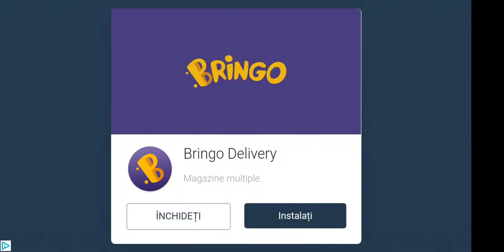Traffic Rider - Gameplay Walkthrough Part 1 - Career: Missions | AnDroid GamePlay FHD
Another masterpiece from Traffic Racer creators. This time, you are on a motorcycle, in a much more detailed game that keeps the simplicity and fun of the past.

Traffic Rider takes the type of endless racing games to another level, adding a full career, first-person perspective, better graphics and real-life engine sounds. The essence of games in the games rooms is preserved, but it is in a new generation of packaging. Drive the motorcycle on endless highways, overcoming traffic participants, choose an upgrade, and buy new motorcycles to fulfill career missions.

It's time to get on the road with a motorcycle!

CHARACTERISTICS
- First person view
- You have a choice between 29 motorcycles
- Engine sounds recorded from real motorcycles
- Detailed decor with variations between day and night
- Career mode with over 70 missions
- Online rankings and over 30 titles to conquer

RECOMMENDATIONS
- The faster you drive, the more points you get
- When driving more than 100 km / h, it exceeds cars almost to get bonus points and money
- Driving on contrasens means extra points and money
- Go on a wheel for extra points and money